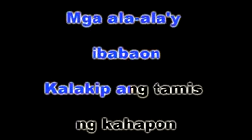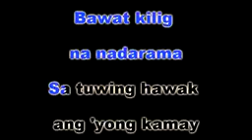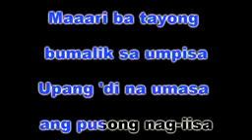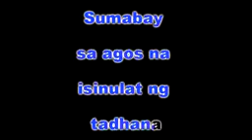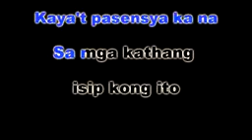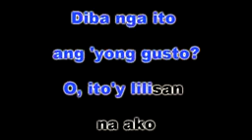KATHANG ISIP... KARAOKE VERSION 🎤🎙️🎼